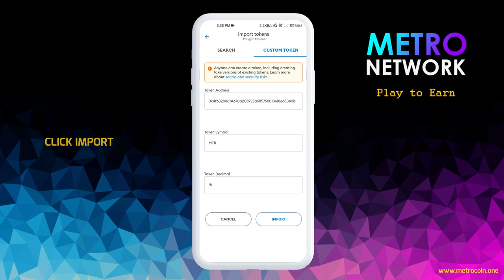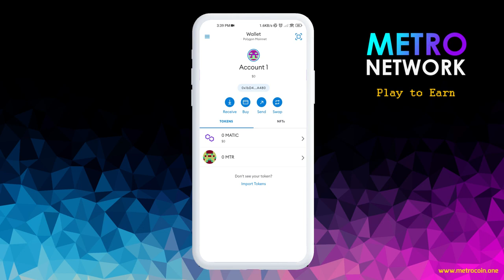Metro token:: How to withdraw to Metamask wallet.2024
MetroNetwork::How to withdraw to Metamask wallet 2024